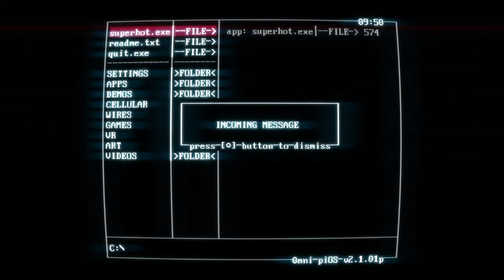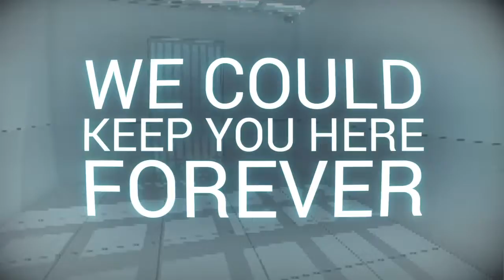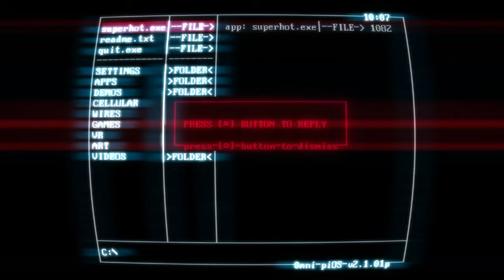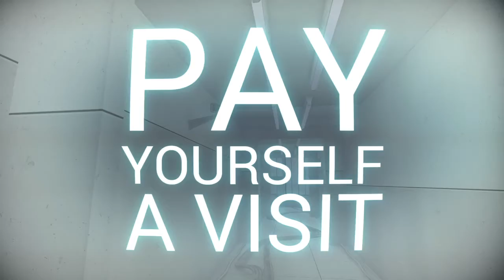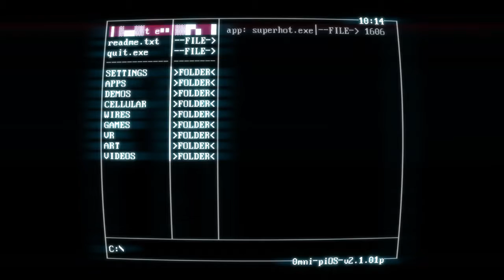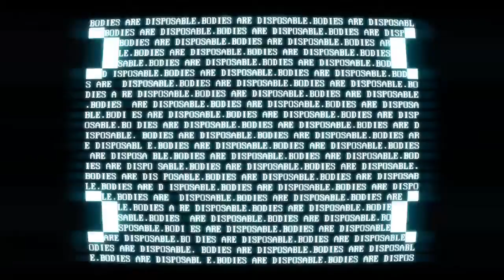Don't launch SUPERHOT.exe | SUPERHOT #2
You didn't keep your word.